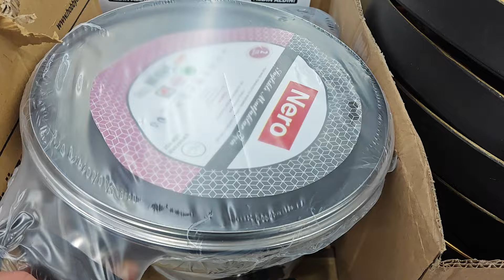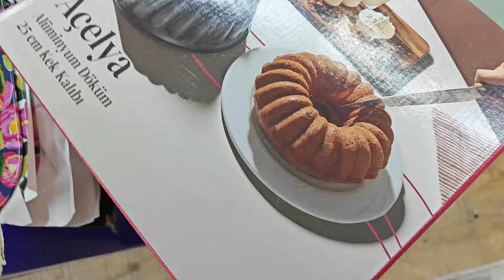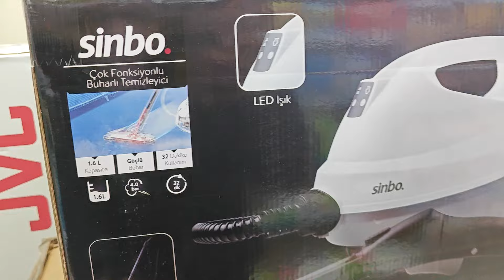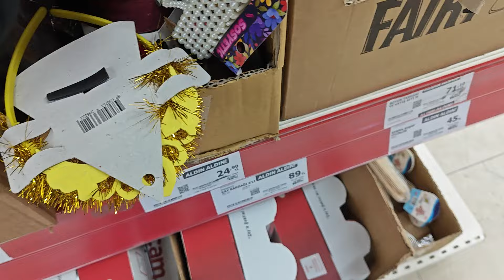A101 🤩 KAÇIRILMAYACAK ÜRÜNLER 🤩çeyizhazırlığı